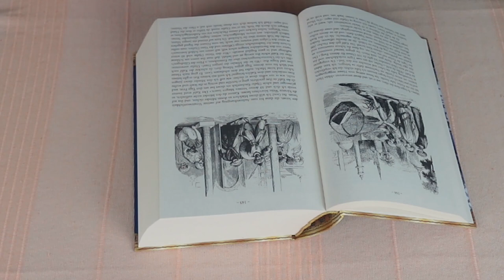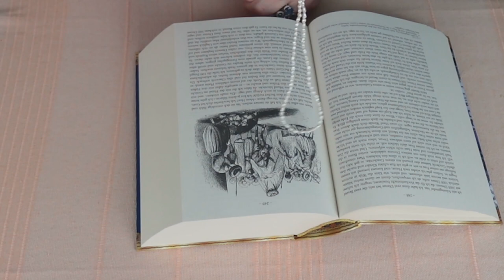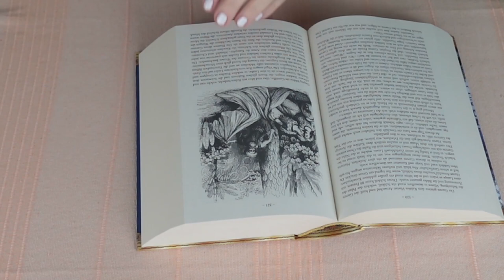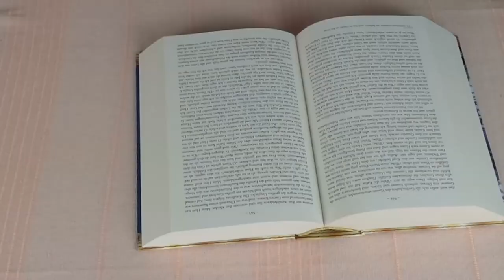Szerelmi channeling - Üzenetek az 1001 éjszakából